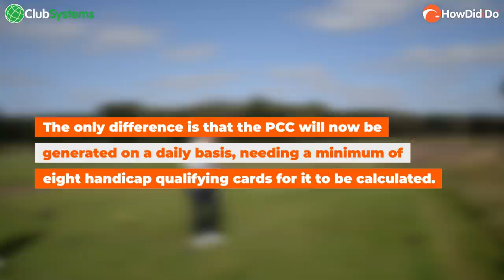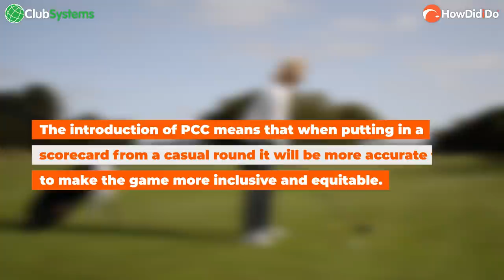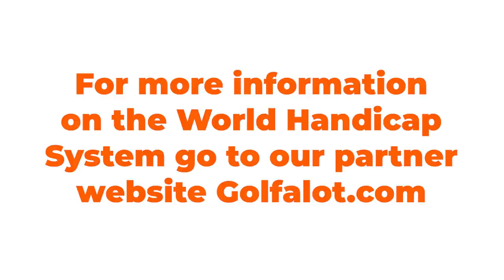Episode 5: From CSS To PCC (Playing Conditions Calculation) | Understanding WHS with HowDidiDo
The time has come for the new World Handicap System (WHS) to be put into practice. Although originally launched in January 2020 in many countries, the new WHS will be in place for golfers in GB&I from November 2nd 2020.

In the build up to this date, there have been a lot of rumours circulating about why these governing bodies have decided to adopt a new World Handicap System, what it will entail, how it will work, and most of all how it will affect golfers' handicaps.

HowDidiDo, Europe's largest online golfing community has partnered up with England Golf to hear directly from an expert - Gemma Hunter, the Head of Handicapping and Course Rating at England Golf to help you understand the changes.
***We apologise for the lack of audio quality throughout the videos in this series. If listening through a mobile device we advise using headphones.***

In this video, professional golfer Sophie Walker teaches you how teeing the ball at the correct height can completely alter your shot shape and ball flight. If you want to give yourself a chance to hit that nice high draw, this is the video for you!

This video was shot at Woodhall Spa Golf Club, the home of England Golf.

If you like the videos on our channel, please make sure you hit the SUBSCRIBE button and also click the notification bell so that you are notified first when we release a new video.